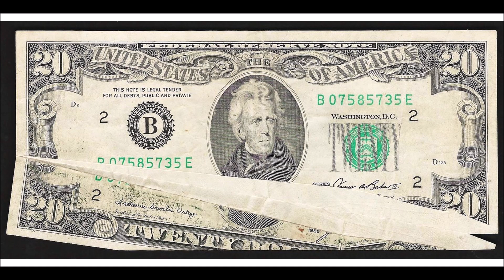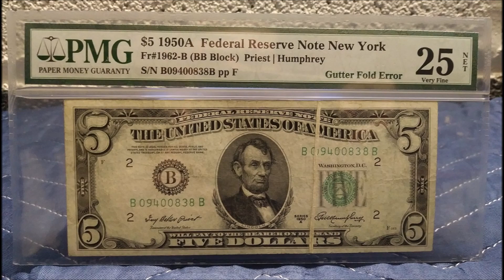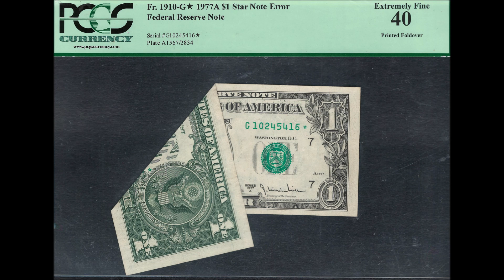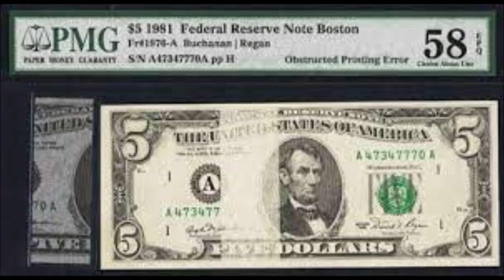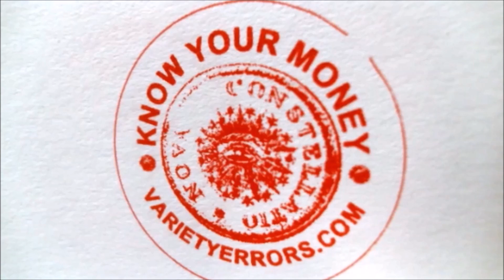Print Errors to Look for While Bill Searching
AND...